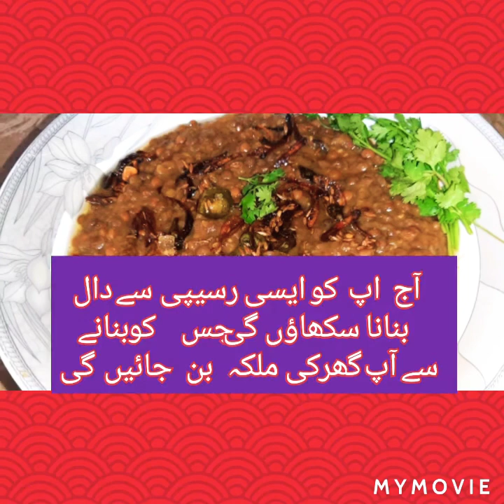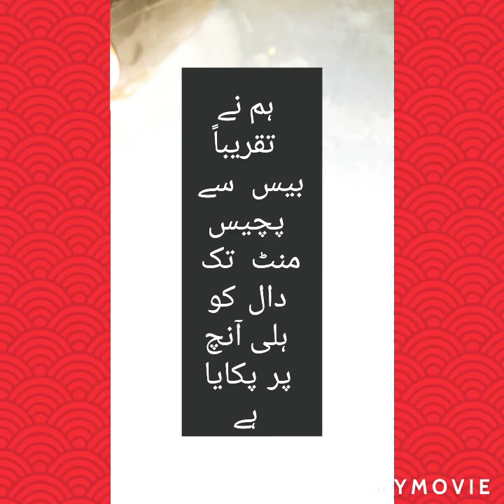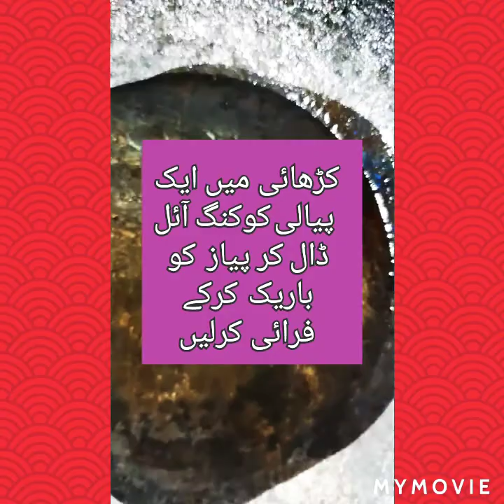How to make Dhaba style Daal/ Malka Masoor ki dal pakane ka tareeqa.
Alsalam u Alaikum
Wellcome to Mazydar Khany by Aazz Kitchen
Aj ham banaen gy Malka Masoor ki dal
Jisko pakane sy apko bohat tareef mily gi.bohat testy dal banany ka asan tareeqa.kam masalhon say bani ye dal apko Malka bana day gi ghar ki.
In this video i teach you Malka Masoor ki kali wali dal pakane ka tareeqa.bhangar ya tarka laganay ka tareeqa..Step by Step i teach you all method to make dal.
Mazydar Khany by Aazz Kitchen
Jazak Allah

Ladyfinger fry RACIPE/Chatpati Bhindi Okra racipe

How to make beef Pulao/Yakhni Pulao Racipe

how to make Strawberry Juice at Home

Mazydar Restourent jesi Mix sabzi
Mix vegetable racipe